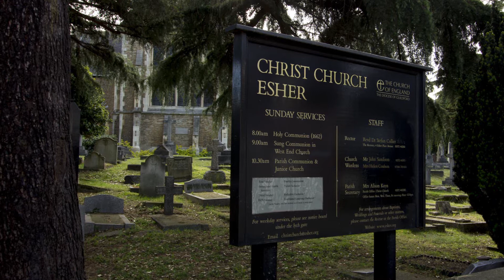Gershwin for Girls - Elmbridge Ladies Choir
The Elmbridge Ladies Choir with a song from their 'Con Amore' visit to Venice. Sung at Christ Church Esher on 15th June 2013.